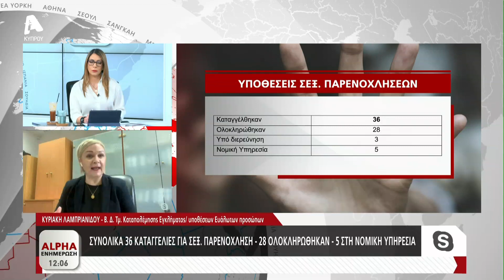Me Too: Συνολικά 36 καταγγελίες για σεξουαλική παρενόχληση, ολοκληρώθηκαν οι 28